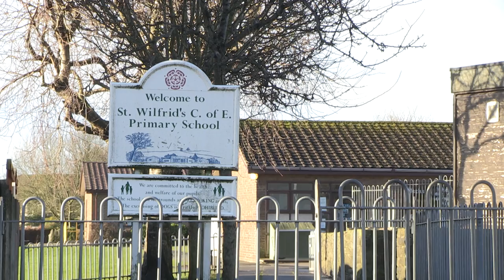COHOUSING FAMILIES: Raising children in community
Filmed at Forgebank, Lancaster Cohousing, an intergenerational community next to the river Lune at Halton, 3 miles away from Lancaster. Filming and editing by Frances Bowen, interviewing by Alison Cahn.